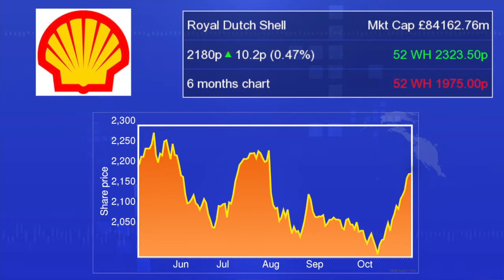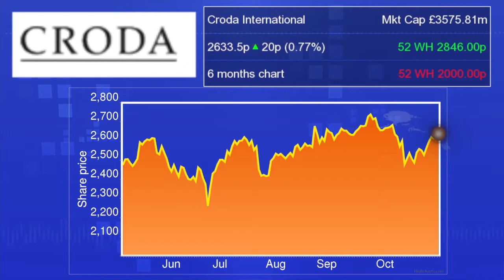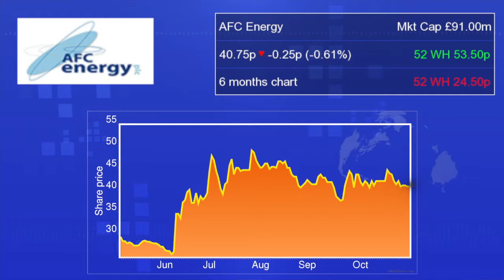Thursday's movers: Shell, Croda, Aminex, Iofina, AFC Energy, Hayward Tyler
Royal Dutch Shell (LON:RDSB) revealed third-quarter profit fell 32% to US$4.5bln amid a significant drop in the refining margin to US$13.62, sending shares lower in first dealings.